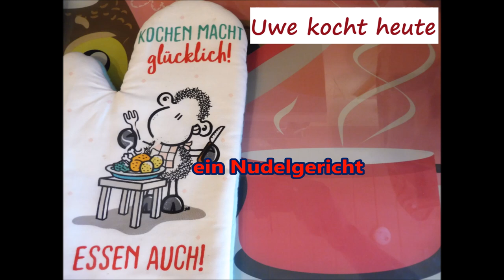Uwe Billig My Lifting - Bankdrücken und Arnoldpress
Im Kellergym Bankdrücken bis 105kg. Das war ein PR nach meiner Schulterop. Arnoldpress und Ansichten über meine Videoarbeit/ Bloggertätigkeit.

Gruß Uwe

Jingle:
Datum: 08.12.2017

Music GEMA frei:
Introsong:
🎵Track Info ▼ Title:

Musiktitel: